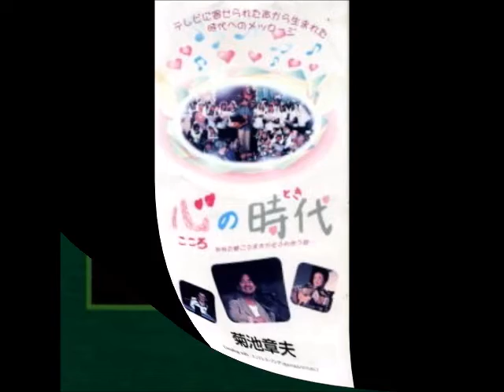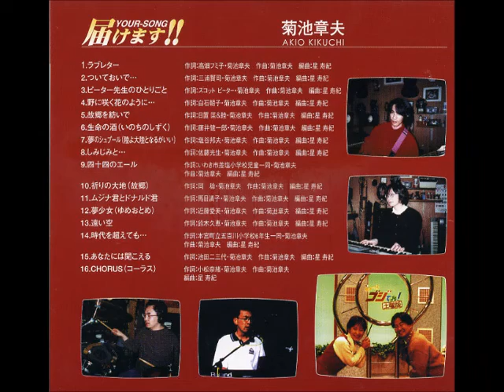菊池章夫（元阿呆鳥）「切手のないおくりもの」